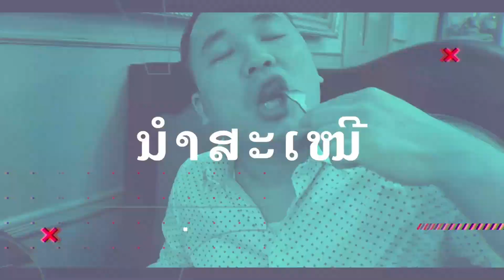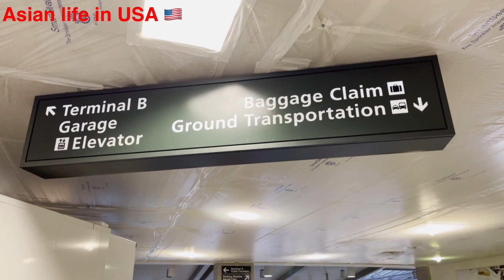Travel across USA#เดินทางข้ามประเทศอเมริกา#ພາໄປທ່ງວ#ធ្វើដំណើរឆ្លងកាត់សហរដ្ឋអាមេរិក#Du lịchkhắpnướcMỹ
1/ Reaction music and teaching English a bit
2/ Cooking and teaching English a bit
3/ Asian life in USA 🇺🇸

นำเสนอ การดำรงค์ชีวิตของคนลาว และคนไทย หรือคน Asia อยู่ใน USA หรือในต่างแดน:

ນໍາສະເໜີ ຊີວີດຂອງຄົນລາວ ແລະ ຄົນໄທ ແລະກາຄົນ Asia ໄນຕ່າງແດນ, ການກີນ ການທອ່ງທງວໄນຕ່າງປະເທດ:

โดยเฉพาะ
คนลาว
คนไทย
คนเขมร
คนเมียนม่า
คนเวียดนาม

นำเสนอวิธีซีวิด
การกิน
การเที่ยว
การทำมาหากิน อยู่เมืองนอก
การใช้ชีวิต

YouTube: Asian life in USA

Sai Kham